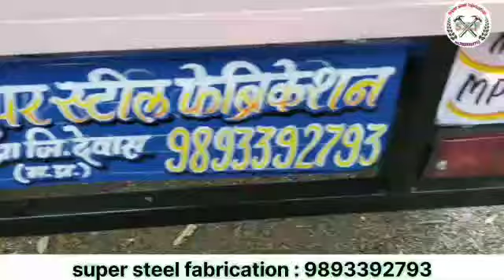New modal मोटरसाइकिल पर कटलरी सामान की दुकान super steel febrication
मोटरसाइकिल पर चलती फिरती दुकान
मोटरसाइकिल पर दुकान कटलरी एवं मनिहारी सामान बेचने के लिए

High speed bike trolley jugad
Bike trolley manufacturing
motorcycle par trolley jugad

Trolley size ट्रॉली की साइज
ट्रॉली की लंबाई 5 फीट 6 इंच
ट्राली की चौड़ाई 4 फीट
ट्राली की ऊंचाई 4 फीट
सामान रखने के लिए टूलबॉक्स

मोटरसाइकिल ट्रॉली
हाई स्पीड बाइक ट्रॉली
इस ट्रॉली से बाइक के पैट्रोल माइलेज में फर्क नहीं पड़ता

हैवी टायर नए एमआरएफ के
हाइड्रोलिक ब्रेक ऑयल वालै
चार नए मजबूत ओरिजिनल शौकर
डिफरेंसियल सिस्टम
हेवी मजबूत बुलेट की चैन
नट बोल्ट जितने भी लगे हैं सारे टीवीएस के ओरिजिनल लॉक वाले
वजन क्षमता 500 किलो
Weight capacity 500 kg

price 65000  bike customer ki rahegi

address
gaon Shipra jila Dewas AB road
Indore Dewas highway
Madhya Pradesh